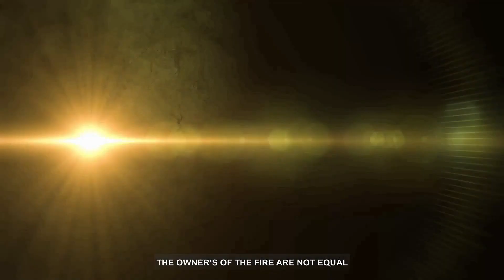|| KHUTBA JUMMAH || 10 March 2023 || استقبال رمضان || Dr.Abdul Latif AlKindi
©''𝗔𝗹-𝗛𝘂𝗱𝗮 𝗞𝗮𝘀𝗵𝗺𝗶𝗿''-2023